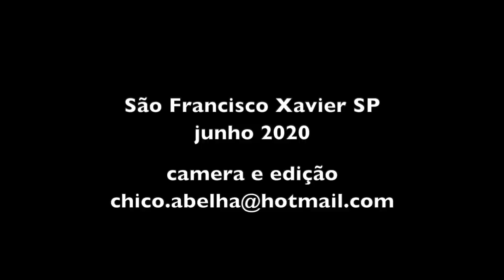CONVITE PRA CONTAÇÃO DE CAUSOS E HISTÓRIAS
Este é um convite do canal Chico Abelha pra você contar um causo que que fará parte de um video com muitos causos do pessoal do canal.
Faça com o celular deitado e cuide pra que não haja barulho na hora da gravação.
Não esqueça de falar seu nome, cidade e de quem escutou o causo ou história.
Tudo pronto mande pro meu zap...
ObrigadooooOOOOOOO!